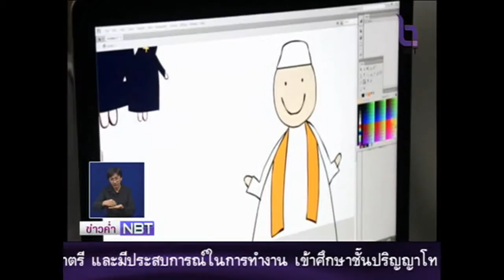สกู๊ปข่าว ผลักดันอาชีวะศึกษาไทย สู่การแข่งขันในตลาดโลก